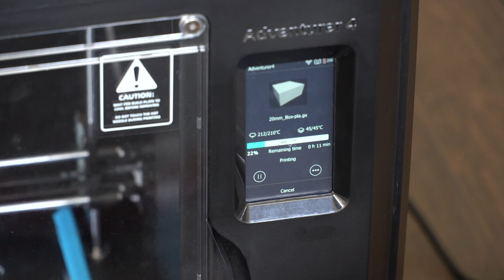North Texas middle schooler invents an affordable prosthetic arm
Siddarth Nandyala invented a prosthetic arm that costs $150 to make. He hopes it will help those in need who cannot afford it.